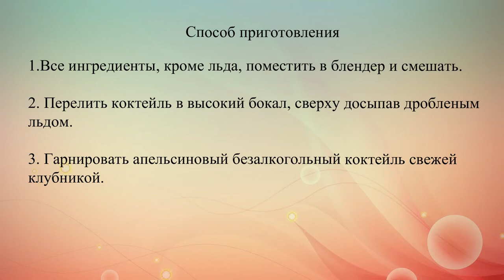Летний безалкогольный коктейль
В этом вкусном освежающем миксе содержится масса витаминов и полезных веществ.